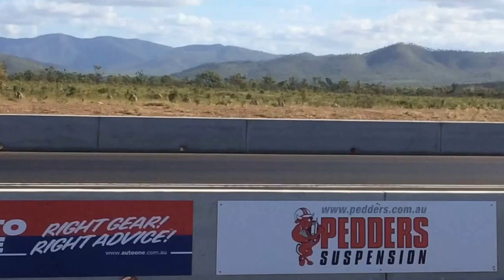V8s test and tune 1/4 mile Drag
Springmount raceway 09/04/16
TarmacNqTv